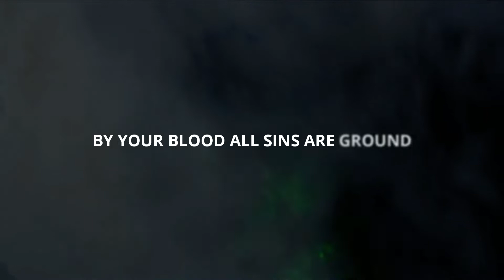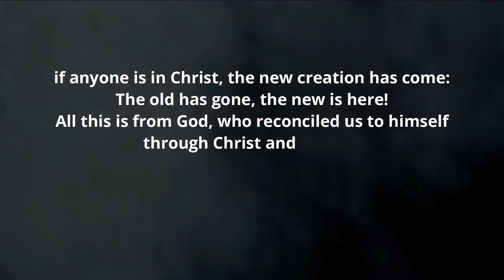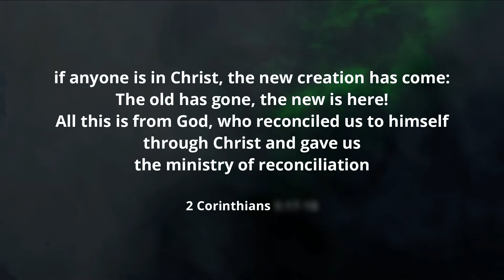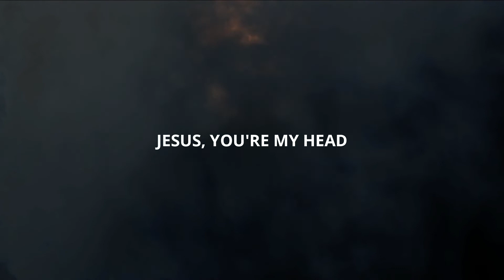Now I'm Found | Fabian Jude Joseph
Written, composed & sung by Fabian Jude Joseph
Programming, mixing, mastering, bass guitar & backing vocals: Gerard Joseph
Electric & acoustic guitar: Jude Mario

LYRICS:
Verse
I was lost, but now I’m found
By your love, that's got me bound
To the mystery of the Cross
Your death and resurrection

Your holy love that knows no bounds
By your blood all sins are ground
Now, as a new creation I see
Everything, you desire I’d be

Chorus
No turning around, 'cause I found my head
I'm praying anew, I’m praising you out of bed
I'm standing my ground, Jesus, you're my head
I'm loving you, for raising me from the dead